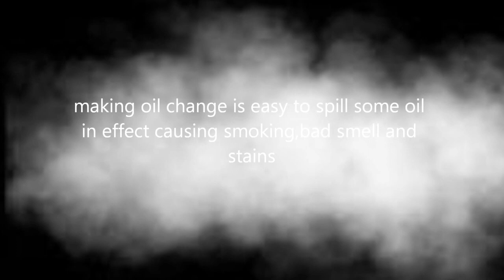volkswagen,Audi, BMW, Mercedes PK710 oil funnel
easier way of pouring oil into engines, made by manufacturers of BMW AUDI VOLKSWAGEN MERCEDES BENZ SPRINTER and some Volvo